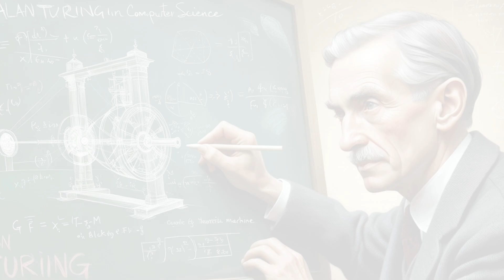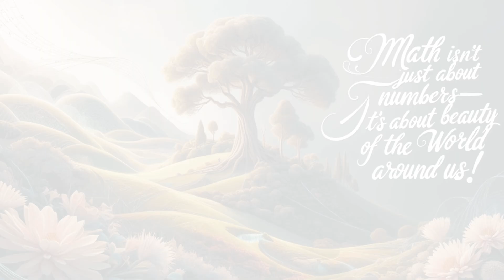Alan Turing's Life: A Kid-Friendly Journey into the World of Codes and Computers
Welcome to Cute Mind!

Join Alan Turing as he takes you on an exciting journey through his incredible life and groundbreaking achievements! In this video, we cover:

    • How Alan Turing and his team cracked the Enigma code during World War II, helping to save millions of lives.
    • His revolutionary idea of a machine that could solve any problem, laying the foundation for modern computers.
    • The creation of the Turing Test to explore whether machines can think like humans, a concept still used in AI research today.
    • Alan's love for puzzles and how his curiosity helped him solve tricky challenges.
    • His use of math to uncover the patterns of nature, from cheetah spots to sunflower spirals.
    • Alan's passion for long-distance running and his near-Olympic-level achievements.
    • The legacy of Alan Turing, including the prestigious Turing Award in computer science.
    • A message of inspiration for kids to stay curious, solve problems, and dream big!

Learn how Alan Turing's creativity and determination shaped the world of computers and artificial intelligence, and how his story can inspire you to make your own discoveries.